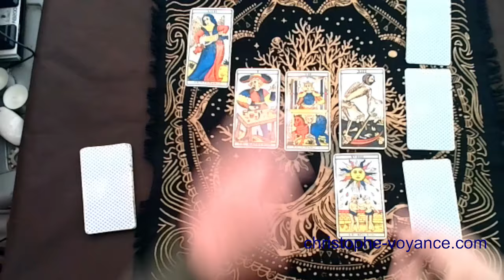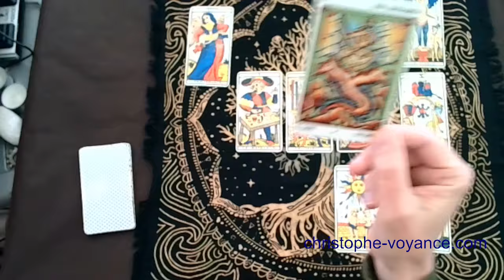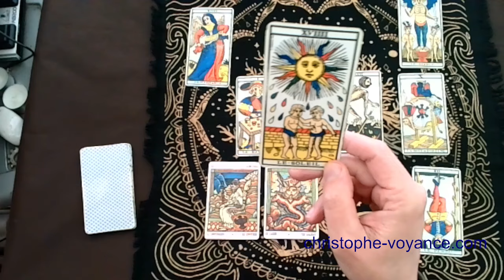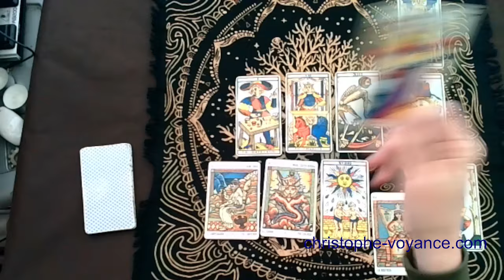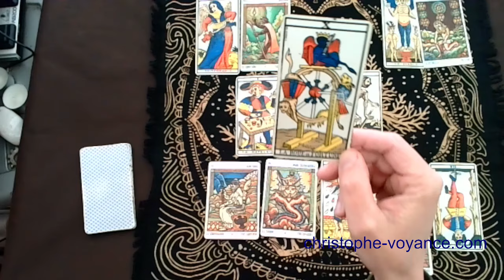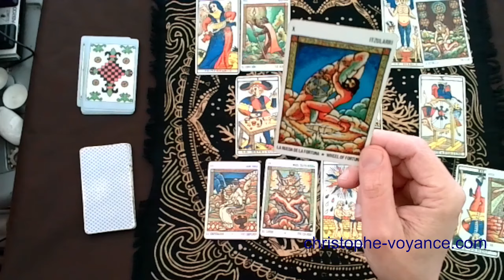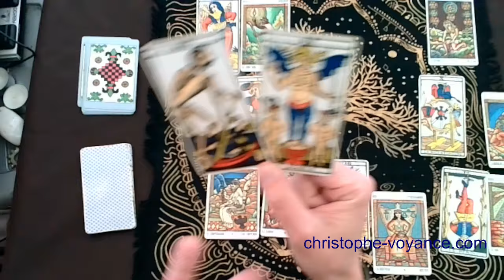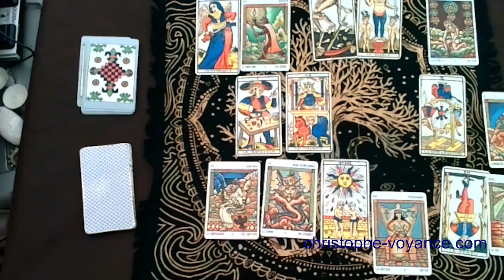Tirage tarot voyance - Prédictions à 6 mois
Pour soutenir la chaîne (Votre soutien est important pour la création de nouvelles vidéos)
Je répond à vos questions : Commandez vos voyance guidance vidéo ici ( lien direct)

Découvrez les contenus exclusifs et réservés aux membres et accédez aux vidéos publiques avant leur accès à tout le Monde

Recevez GRATUITEMENT par mail les nouveautés, voyance, développement personnel - spirituel et zen